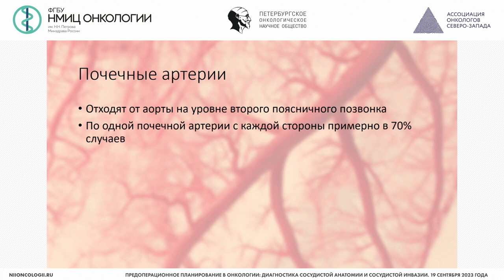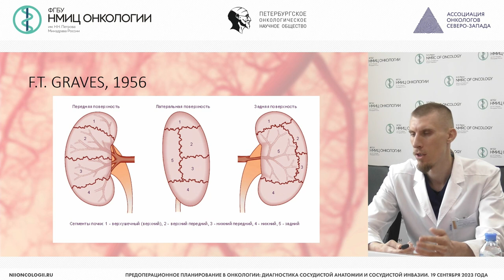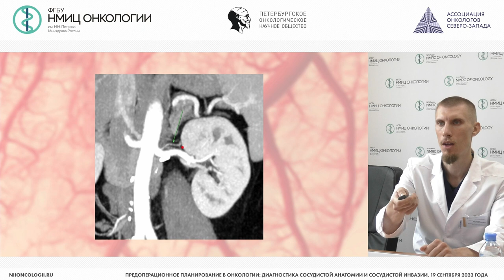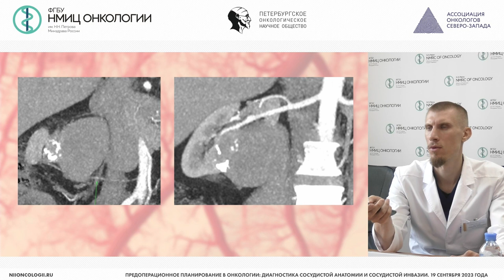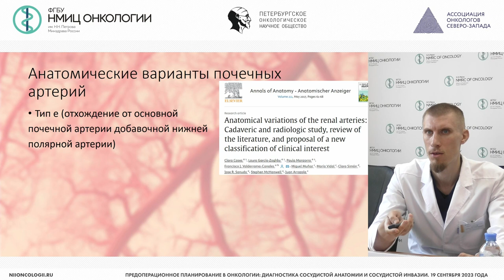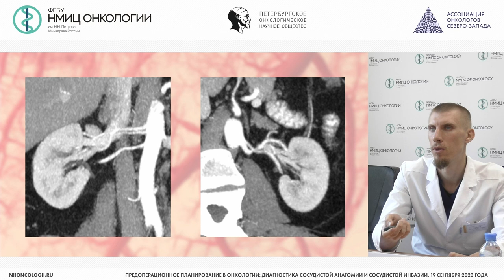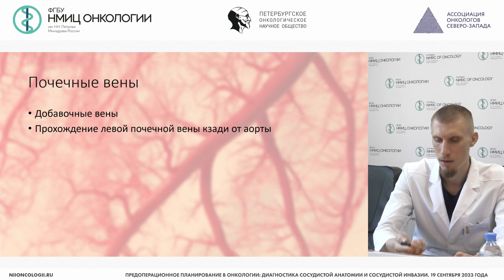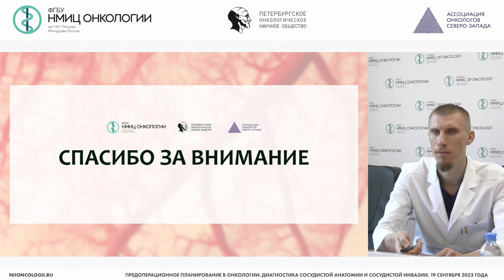КТ-диагностика сосудистой анатомии при опухолях почек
Васильев Александр Викторович – врач-рентгенолог отделения лучевой диагностики, врач ультразвуковой диагностики отделения лучевой диагностики НМИЦ онкологии им. Н.Н. Петрова, г. Санкт-Петербург

Конференция «Предоперационное планирование в онкологии: диагностика сосудистой анатомии и сосудистой инвазии»